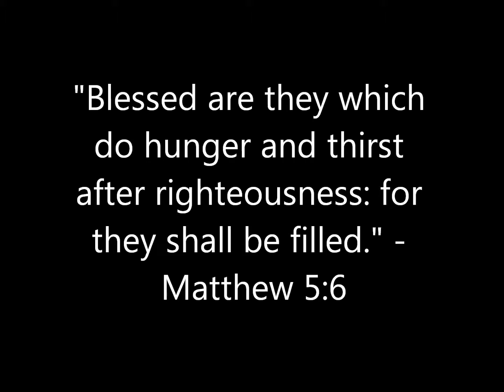Family Dinner Challenge Week 2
We're challenging you to spend more time in the kitchen with the ones you love!